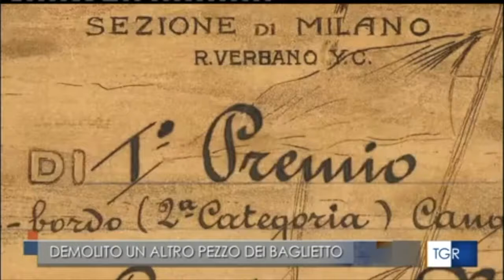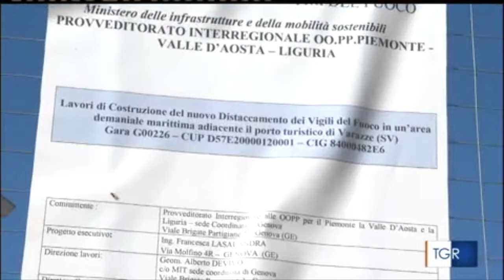Varazze (Ge). Demolito l'ex cantiere Baglietto, per la costruzione di una nuova caserma dei Vvf